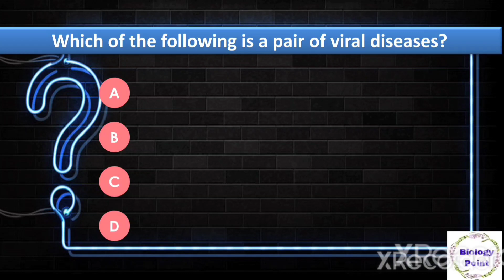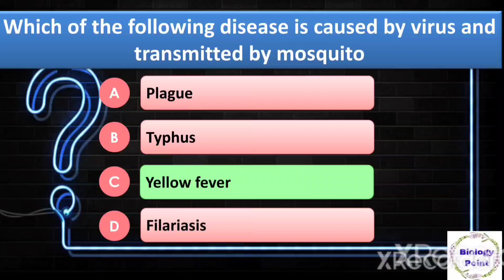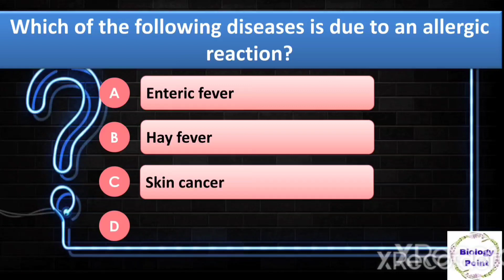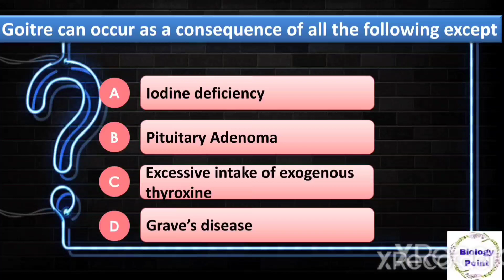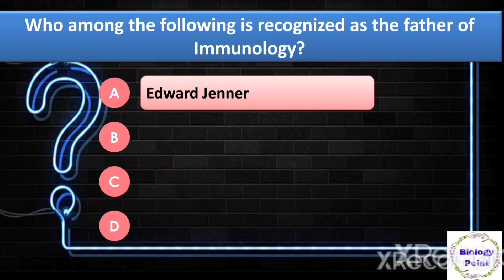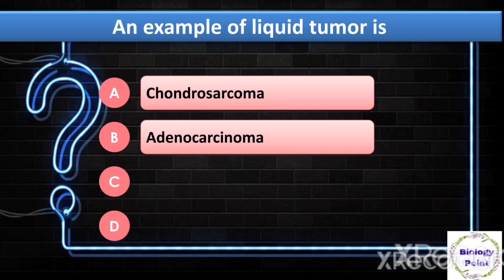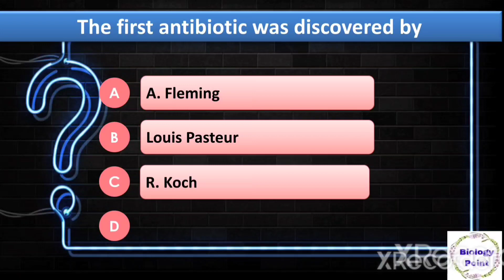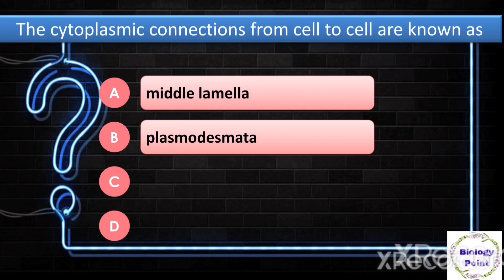biology for kvs pgt || kvs pgt biology previous question papers || pgt biology preparation for kvs